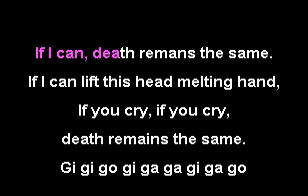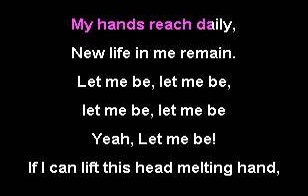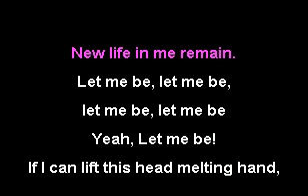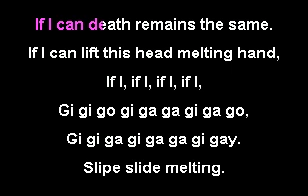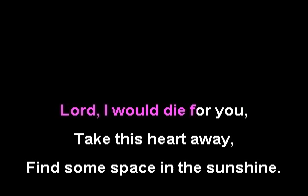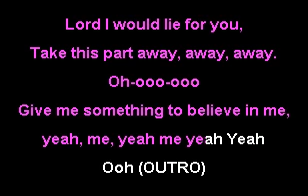For Love Not Lisa - Slip Slide Melting KARAOKE